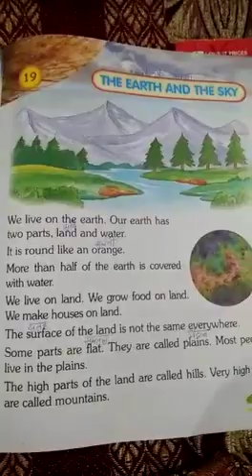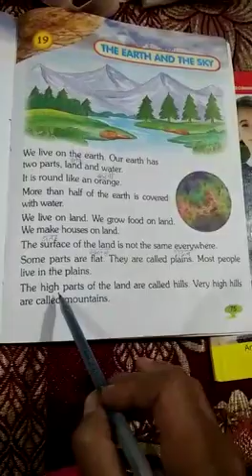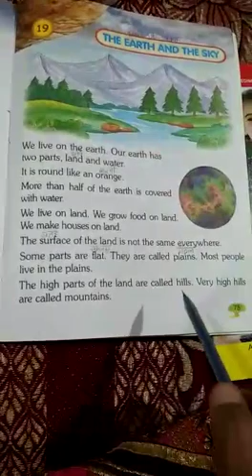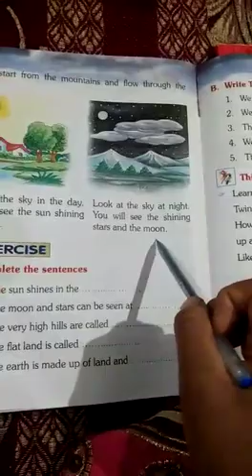The Earth And The Sky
Std-Ist
Subject-E.V.S
 Lesson-19 The Earth And The Sky
Topic-Lesson read